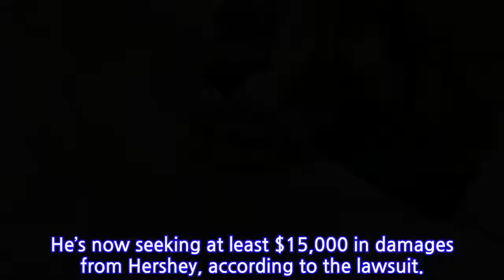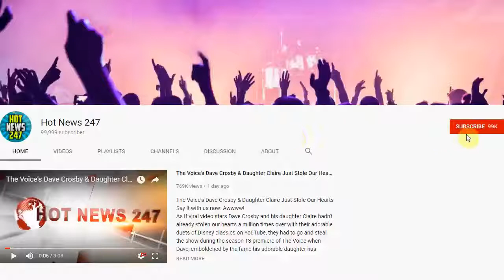Black Batman Of The Vegas Strip Sues Hershey Over Use Of His Image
The Black Batman of the Las Vegas strip filed a lawsuit against The Hershey Company last month alleging that the chocolate manufacturer used his image without permission at Hershey’s Chocolate World.